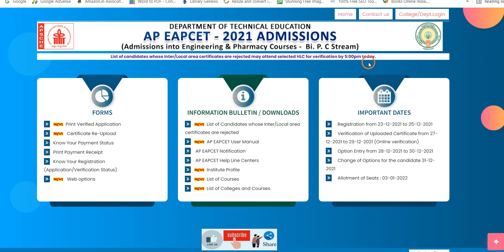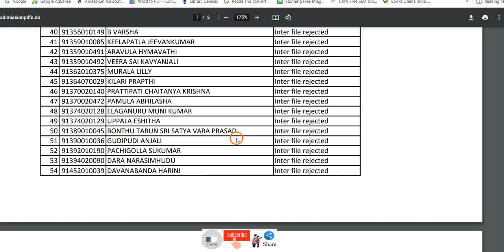AP EAMCET BIPC B Pharmacy counselling 2021 urgent and important update released